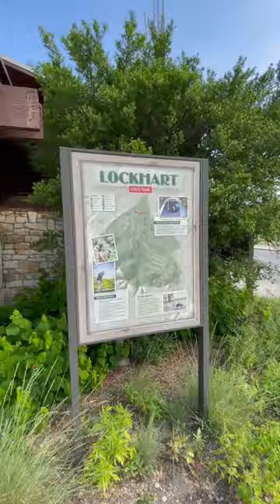My trip to Lockhart State park here in Texas